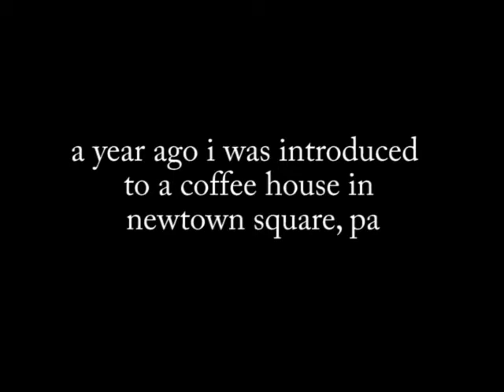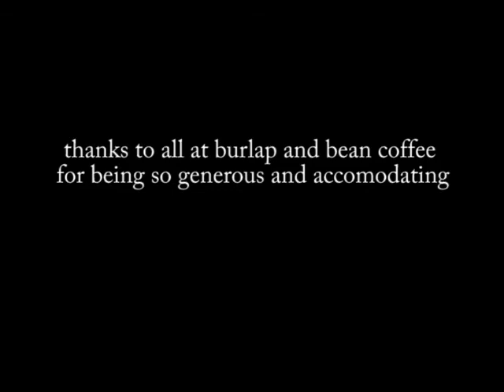Laura Shay with Dominic Cole - March 30, 2013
Burlap and Bean Coffee March 30,2013
Laura Shay with Dominic Cole performing Neverland and Sleep Now

All songs by Laura Shay
video by David Cimetta